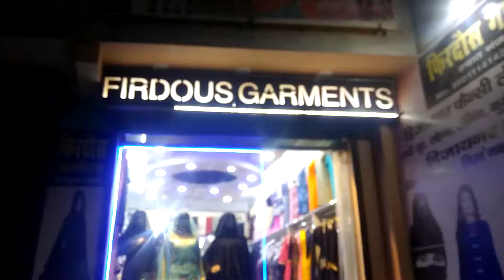Firdaus Garments Tanda